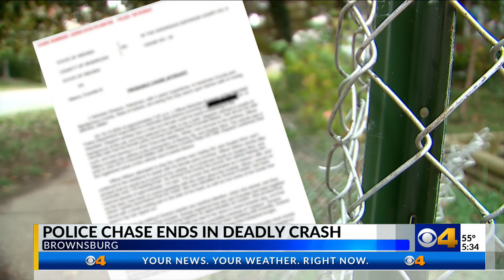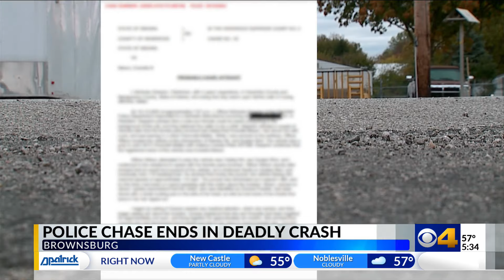Brownsburg police chase ends in deadly crash on east side of Indy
All that’s left from a deadly crash at the corner of Emerson Avenue and Orion Avenue on the east side of Indy is a broken fence, shredded tree trunk and shattered glass.